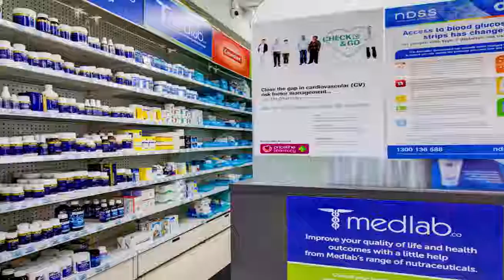PPWB Shop Tour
Welcome to our shop. This sets of still images will tour you around the Pharmacy. Come and visit us.

Priceline Pharmacy West Brunswick is here for you in sickness and in health.